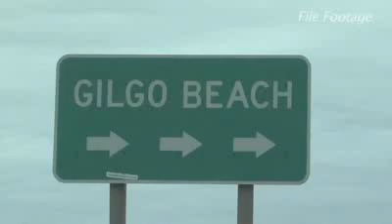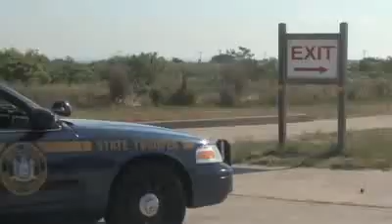One killer suspected in Gilgo Beach body mystery